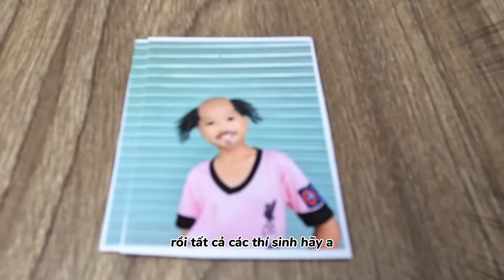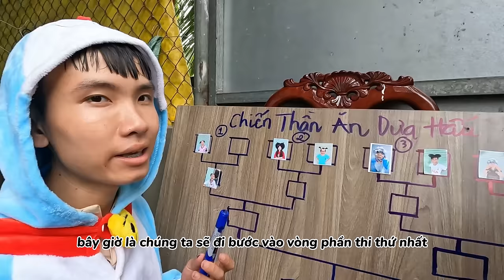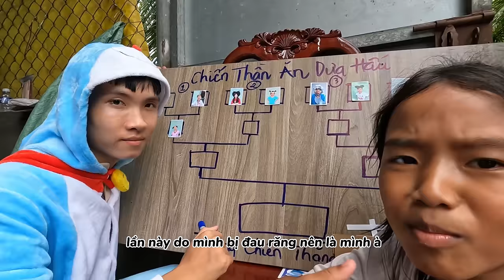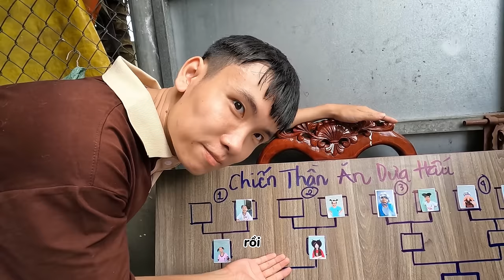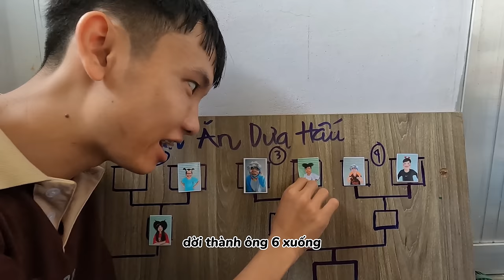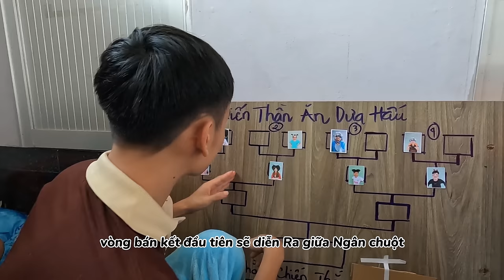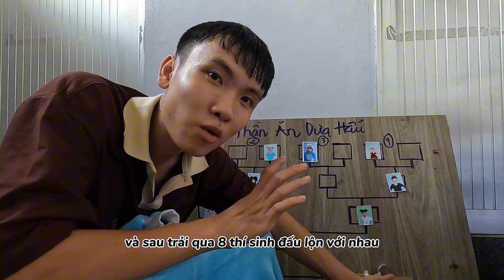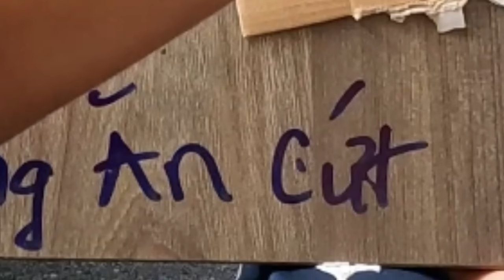Trần Vy Vy Tập 15 - CHIẾN THẦN ĂN DƯA HẤU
Hello các bạn cục dàng của chị Vy. Hôm nay sẽ là 1 một video trò chơi cuộc thi chiến thần ăn dưa hấu để tìm ra trong biệt đội báo thủ xem ai sẽ là người có tốc độ ăn dưa hấu nhanh nhất. Phần thưởng khá là hấp dẫn và là một trò chơi khởi động nhẹ để bước vào video người cuối cùng còn đi bộ. Liệu ai sẽ là người chiến thắng trong video lần này đây ta. Ai cũng chị Vy xem hết video nha bảo đảm là vẫn cười bể bụng luôn haha.